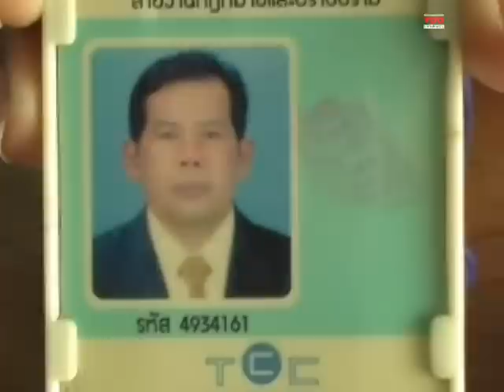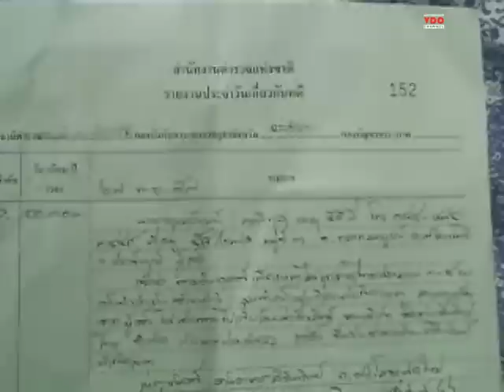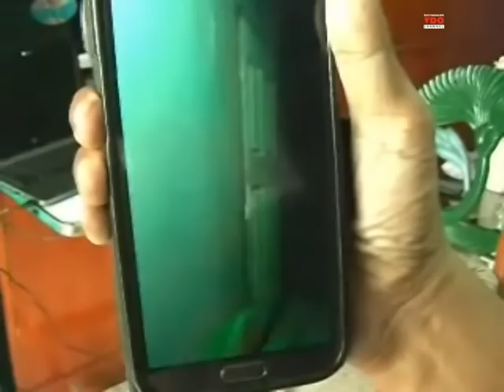มาเฟียแปดริ้วเย้ยกฎเหล็กคสช. อ้างชุดสืบเมืองรุมกระทืบตัวแทนเก็บลิขสิทธิ์เพลงค่ายดัง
2014/11/27 มาเฟียแปดริ้วเย้ยกฎเหล็กคสช. อ้างชุดสืบเมืองรุมกระทืบตัวแทนเก็บลิขสิทธิ์เพลงค่ายดัง